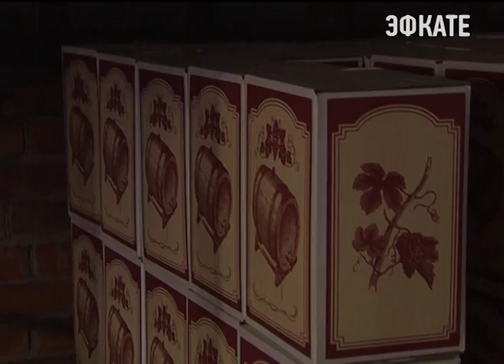Губернатор провел Совет по безопасности в новогодние праздники. Новости Эфкате Сочи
Такие поручения сегодня дал Вениамин Кондратьев. Глава региона провёл краевой Совбез. Главным и единственным вопросом которого стала подготовка к новогодним праздниками.

Для правоохранителей Новый год — один из самых трудных праздников. Чтобы отдых жителей и гостей Кубани ничего не омрачило, они переходят на усиленный режим несения службы. На круглосуточные дежурства вместе с полицейскими заступают пожарные, врачи, коммунальщики. В преддверии новогодних каникул Вениамин Кондратьев на Совбезе проверяет готовность всех служб. Уже сегодня зимние курорты края начинают принимать отдыхающих. Самый большой наплыв туристов ожидается, конечно, в Сочи. Последние дни город засыпает снегом. Вениамина Кондратьева интересует насколько повлияла непогода на работу курортных комплексов.

Сочи. Новости.
Телеканал Эфкате.